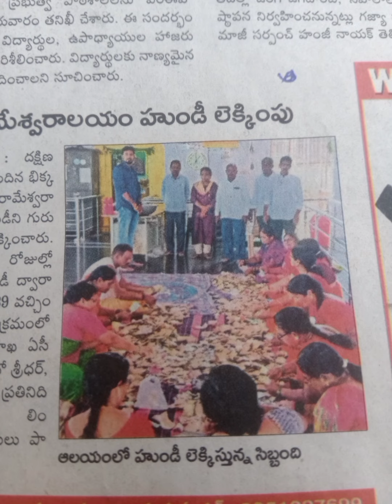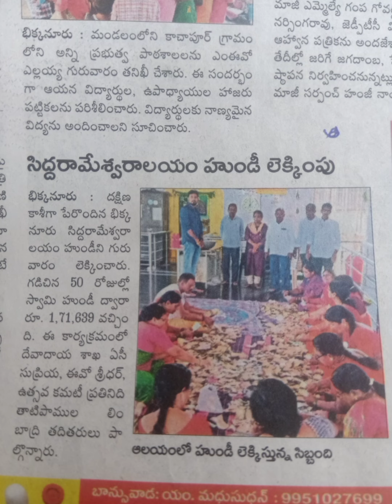సిద్ధి రామేశ్వర ఆలయ సమాచారం..29-3-2024